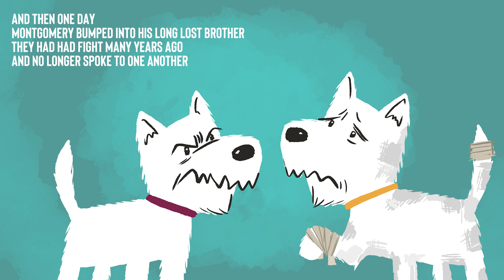Montgomery's Flea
Author: Brigitte Loulier
Illustrated by: JC Reyes
Read by Brigitte Loulier for Tippy Toes Nook

Montgomery is a very cranky Westie! He doesn't realise that his nasty behaviour is being copied by his flea called Margaret. Will Monty continue to be bad or will he make a positive change and maybe, just maybe Margaret will be kinder too.
A kids story about growth, empathy and learning new behaviours.

If you're looking for original stories about creativity, kindness and friendships - check out Fox And Scarecrow Go On Staycation

(This story is unpublished. If you're interested in publishing this story, please get in contact with us. We'd love to share our stories to the world.)